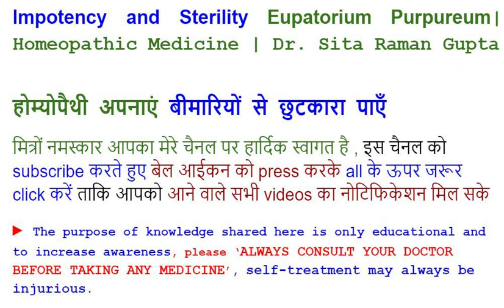Impotency and Sterility Eupatorium Purpureum| Homeopathic Medicine | Dr. Sita Raman Gupta